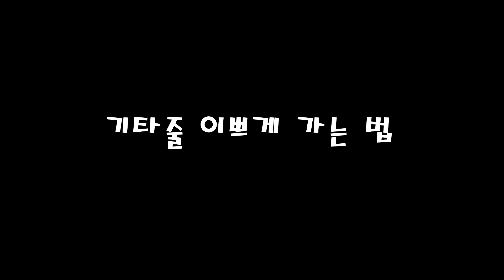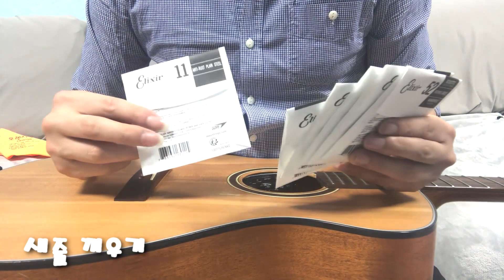[기타레슨](Guitar Lesson) / 통기타 줄 교체 / 기타줄 이쁘게 가는 법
통기타 줄(스트링) 이쁘게 교체하는 방법입니다!
따라해 보세요 ^^